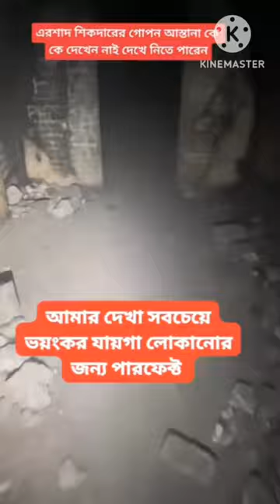এরশাদ শিকদার বরফকলে মানুষকে যেই বাড়িতে হত্যা করতো,মাটির তলে বাড়ি